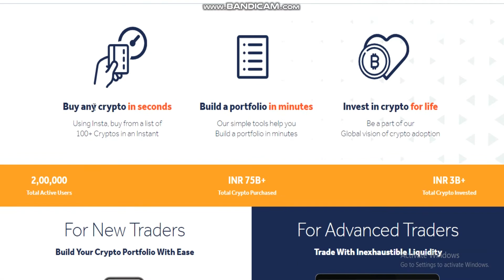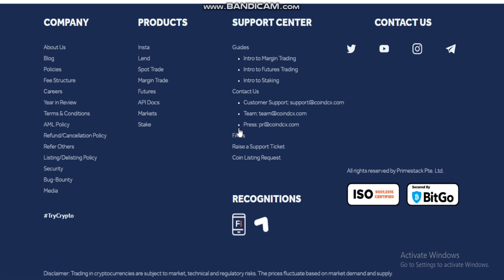Bitcoin exchange COINDCX -Crypto trading platform -Cryptocurrency Exchange -Crypto Exchanges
Cryptocurrency Tutorial.